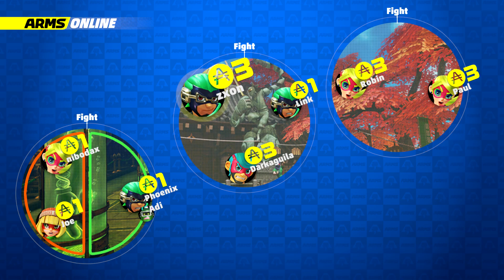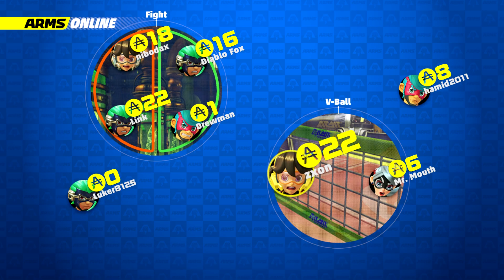ARMS Global Testpunch Uninterrupted Playthrough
Playthrough from the 1pm time slot (UK).
All the main action starts at about 3 minutes in, while help and tips screens are in the final few minutes.